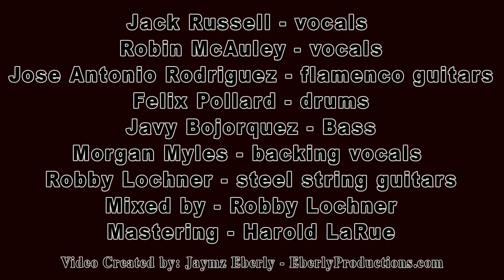Toto-Hold the Line by Jack Russell Robby Lochner and Friends (acoustic cover)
JACK RUSSELL,ROBIN McAULEY vocals/            JOSE ANTONIO RODRIGUEZ (flamenco guitars)
FELIX d-kat POLLARD drums                                    MORGAN MYLES backing vocals
JAVY BOJORQUEZ bass                                            ROBBY LOCHNER steel string guitars
Mixed by Robby Lochner
Jaymz Eberly (Eberlyproductions.com) video editing
mastered by  Harold LaRue
This acoustic version of Toto's Hold the Line is licensed by HFA